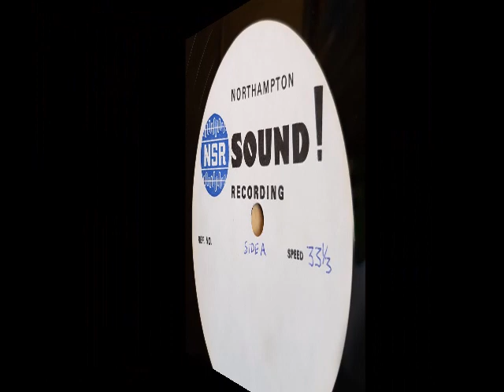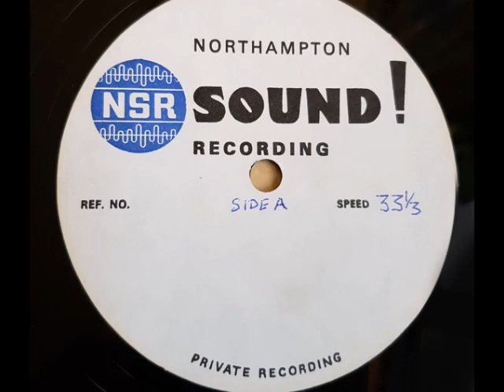Dave Hancock - A2.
Dave Hancock-  Whittlewood Forest (Northampton Sound Recording , 1974 Uk)